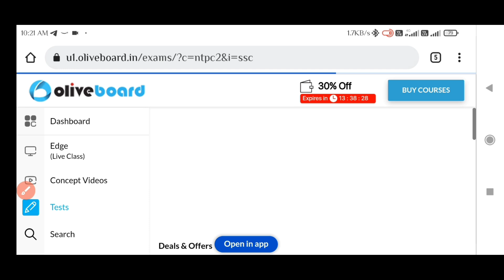अब पढ़ने का मन नहीं कर रहा | क्या करे | Railway Group D & NTPC Exam कब होगा | Vicky Raj Railway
6 March 2022